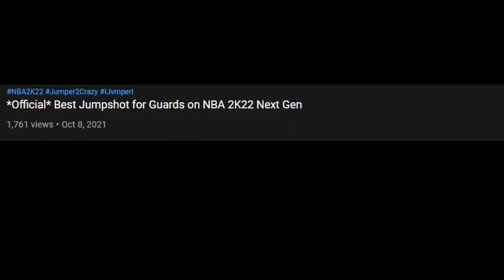*Official* Best Jumpshot for Centers on NBA 2K22 Next Gen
I show my center's jumpshot for nba 2k22